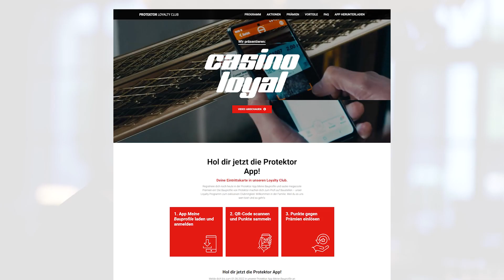PROTEKTOR Loyalty Club präsentiert: CASINO LOYAL｜Behind the Scenes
Erhalte exklusive Einblicke rund um den Dreh zum Loyalty Club. Interviews mit Regisseur, Geschäftsführern und Hauptdarstellern sollen einen Einblick in die Drehtage geben und euch an dem Erlebnis Loyalty Club teilhaben lassen.